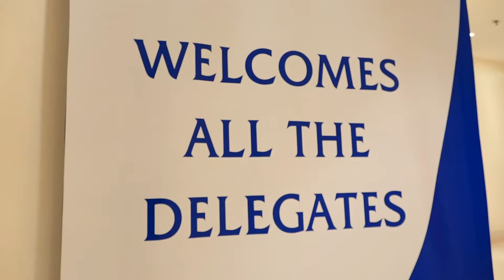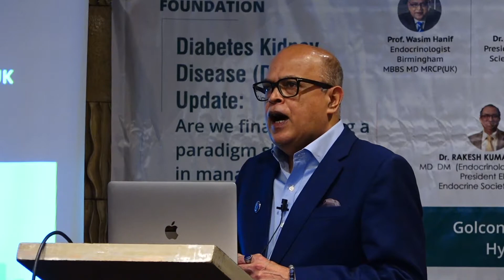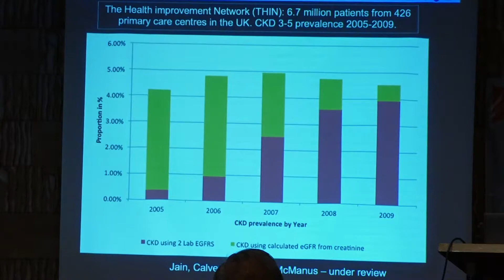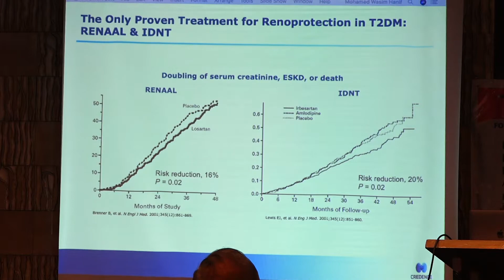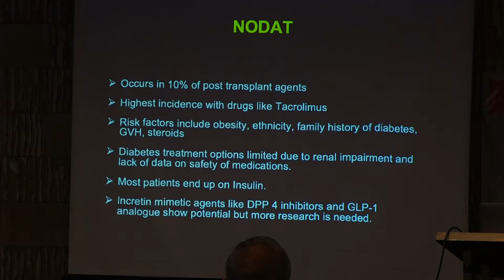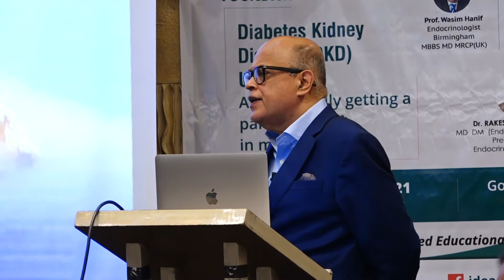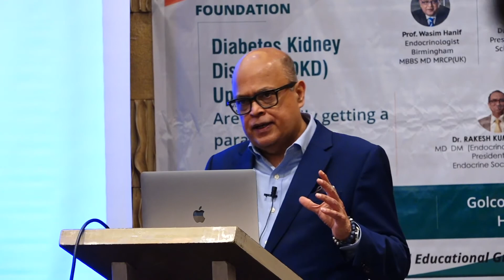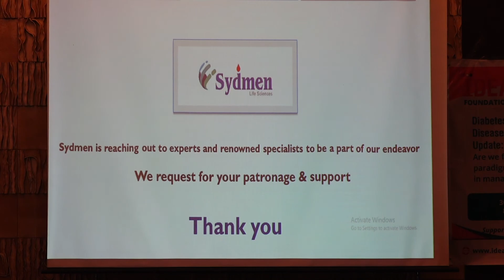Diabetes Kidney Disease (DKD) [30-08-2021] - IDEA FOUNDATION [ IDEA CLINICS ]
We have Successfully Conducted a Conference on Diabetes Kidney Disease on August 30th, 2021 in Hyderabad.

It was a Great Session by Prof. Wasim Hanif (Endocrinologist – Birmingham MBBS MD MRCP - UK) and also our Chair Speakers Dr. Vasanth Kumar, Prof. Manisha Sahay, Dr. Rakesh Kumar Sahay, and Prof. N Sudhakar Rao. This Session is on Detailed Research & Knowledge about Diabetes Kidney Disease.

Thanks to all for this Wonderful session.

This program is supported by an unrestricted Educational Grant from Sydmen Life Sciences.